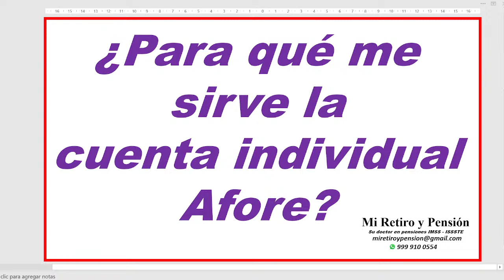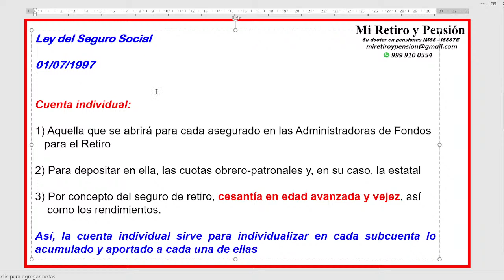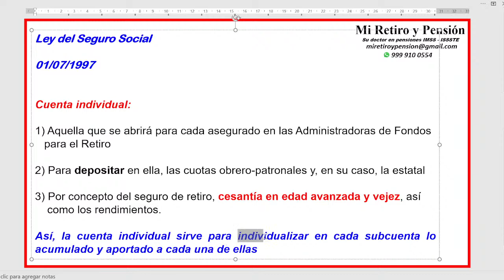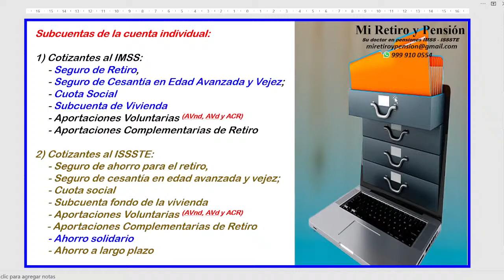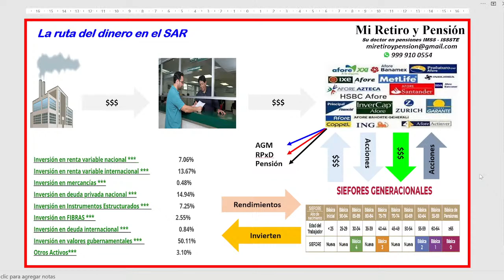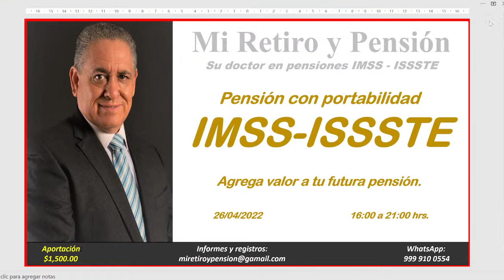¿Para qué me sirve la cuenta individual Afore?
Conoce para que sirve la cuenta individual Afore y qué subcuentas la integran